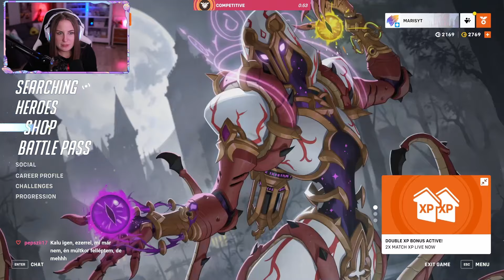Csilles Overwatch ranked🥰